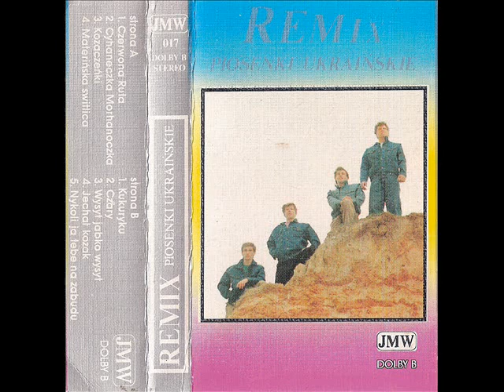Remix - Czary [Remix - Piosenki Ukraińskie] (Ukraińska Disco-Biesiada)